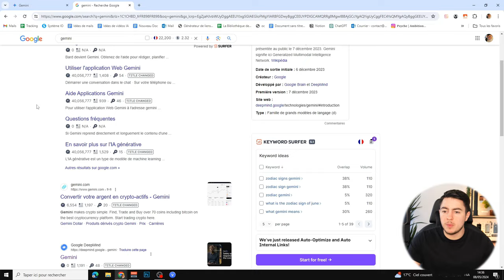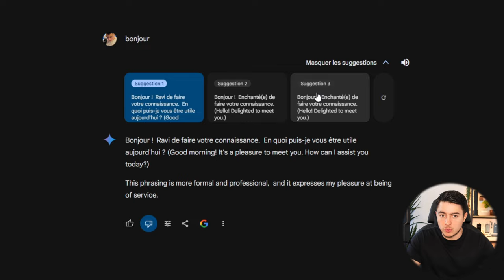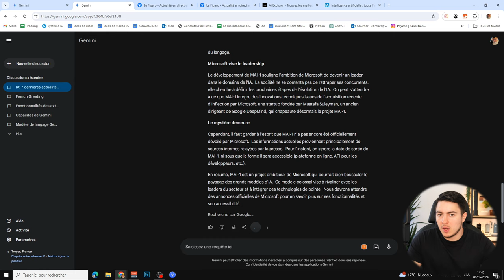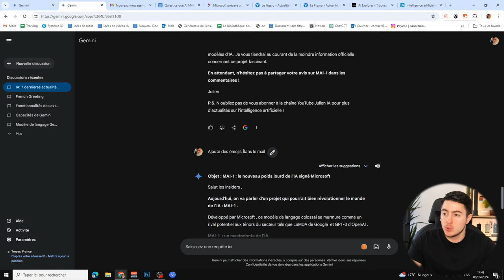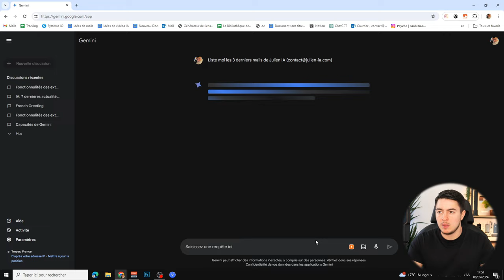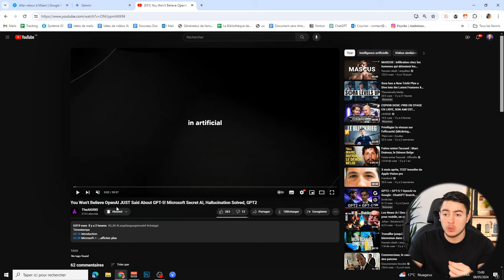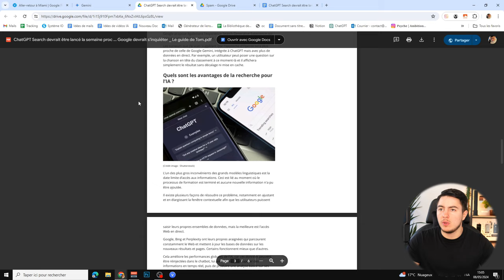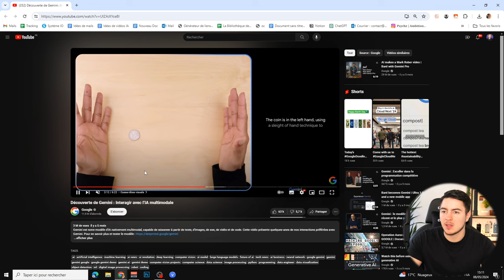Utiliser Gemini comme un PRO en 2024 ! (Tutoriel complet)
Gemini a récemment intégré des extensions et je trouve cela très utile. L'IA Gemini devient un réel concurrent à ChatGPT, et en plus de ça, complètement gratuit... Alors aujourd'hui, je vais vous faire un tutoriel complet sur l'utilisation de Gemini !

Chapitres de la vidéo :

0:00 Introduction
1:04 Paramétrer Gemini
3:16 Activer les extensions
4:02 Rechercher sur internet
5:57 Exporter sa réponse vers un Doc
6:11 Rédiger un mail
8:14 Utiliser les extensions
9:56 Rechercher dans ses mails
11:35 Chercher un vol avec Gemini
12:29 Résumer des vidéos YouTube
13:34 Résumer un PDF avec Gemini
14:20 Analyser des images
16:51 Conclusion